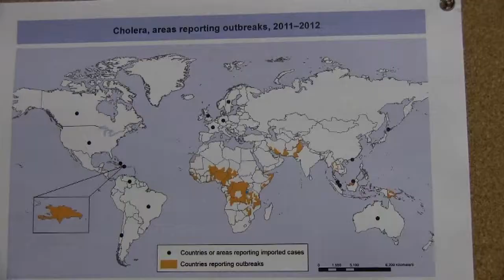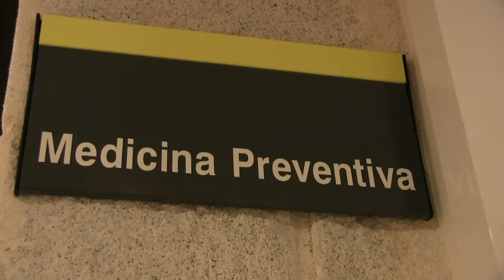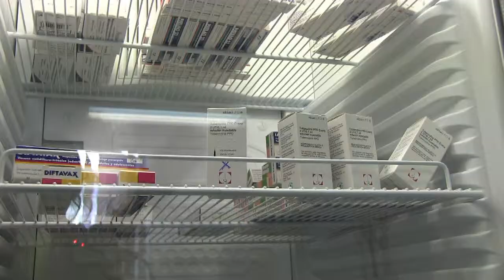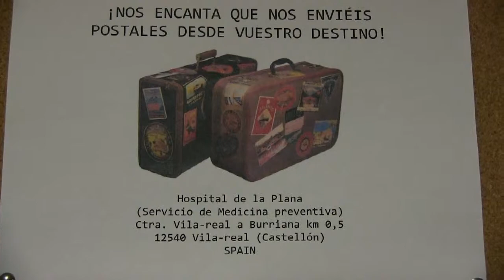VACUNACIÓN INTERNACIONAL DE LA PLANA ATIENDE A 223 VIAJEROS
Un total de 2.213 valencianos han planificado su viaje con antelación y han acudido ya a alguno de los 7 centros de vacunación internacional disponibles en la Comunitat Valenciana con el objetivo de evitar riesgos para su salud y afrontar su estancia en el extranjero de forma segura.

El Hospital Universitario la Plana de Vila-real cuenta con uno de estos centros de Vacunación Internacional que se puso en funcionamiento en el verano de 2010. El conseller de Sanitat, Manuel Llombart, ha visitado este centro donde ha hecho balance de la actividad registrada en estas unidades

Durante la visita Llombart ha hecho también referencia al cierre de algunas de las plantas y servicios declarando que este hecho se debe a la demanda del periodo estival y que finalizado este volverá a la normalidad.

El Centro de vacunación Internacional de la Plana ha atendido hasta el mes de junio un total de 223 viajeros. En este periodo de 2013 ha administrado 913 dosis de vacunas, 121 quimioprofilaxis antipaludismo y 18 tratamientos de reserva palúdica. Además de estos tratamientos el servicio se encarga de informar a los viajeros sobre los riesgos se cada uno de los destinos y de las recomendaciones a seguir para evitar cualquier contagio.